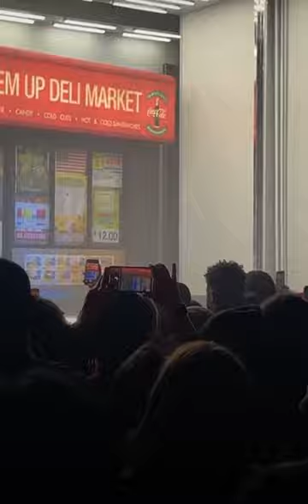Someone falls off balcony at drake one night in Harlem show